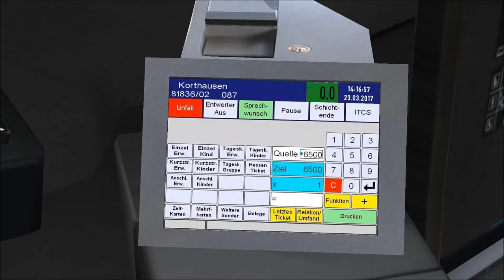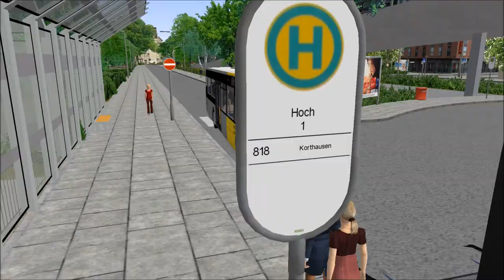#38 [OMSI 2] Schwarzbach - Korthausen |Game Scenarios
In deze video rijden we lijn 818 van de route Ahleim & Laurenzbach. We rijden van Schwarzbach naar Korthausen.

Deze route is downloadbaar via de link hieronder.